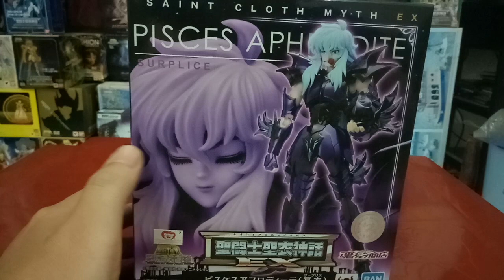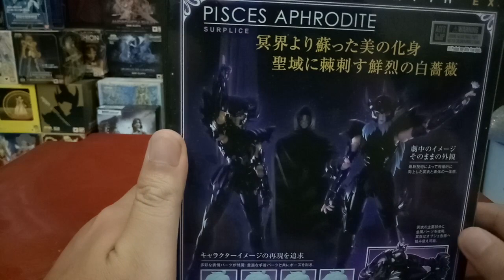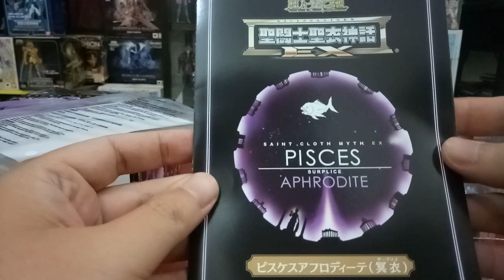Saint Cloth Myth SCM Ex Pisces Aphrodite Ex Surplice,Saint Seiya Hades Chapter Santcuary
Review pisces surplice ex keluaran bandai sampai merakit armor ke figure. pertama kali bikin video msh gugup, msh malu2in jg msh hrs belajar byk hal.  tp video2 saya selanjutnya pasti jd lbh baik.  mohon dukungannya guys.  sebisa mgkn saya akan meriview byk saint cloth myth.  buat penggemar saint seiya semoga suka :)